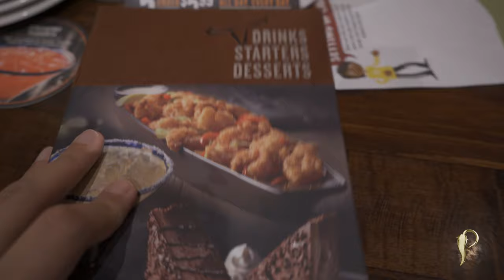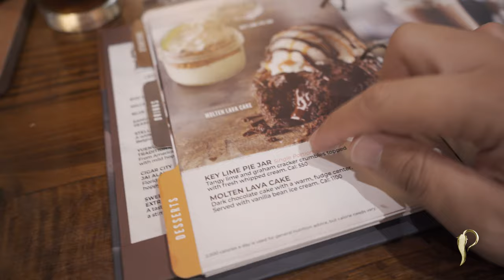ONDE COMER EM ORLANDO - LONGHORN STEAKHOUSE - É BOM ?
Onde comer em Orlando Longhorn Steakhouse | Dr Pimenta
Fala galera, dessa vez fomos provar o longhorn, que já estava com vontade a muito tempo, porém tinha medo de ser ruim, mas, na verdade eu aproveitei e muito, até pela quantidade de tequila que pedi, espero que vocês gostem.

Pesquisas relacionadas a Onde comer em Orlando Longhorn Steakhouse
1 - Onde comer em orlando
2 - Onde comer em orlando barato
3 - Onde comer em orlando bom e barato
4 - Longhorn steakhouse
5 - Onde comer na disney
6 - Restaurante bom na flórida
7 - Dicas de orlando